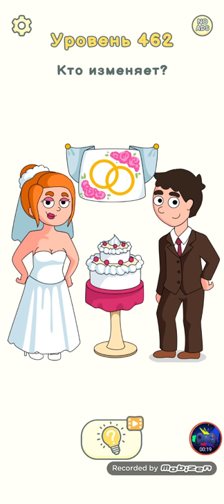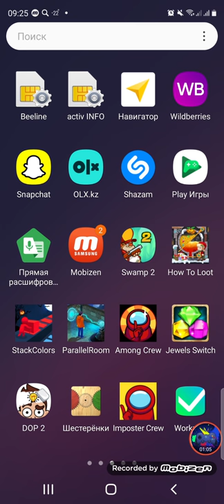ПРОСТО СТЕРЛИ И ЧТО ТО УВИДЕЛИ УУУХХХ -Dop 2 Delete One Part Level 461-480